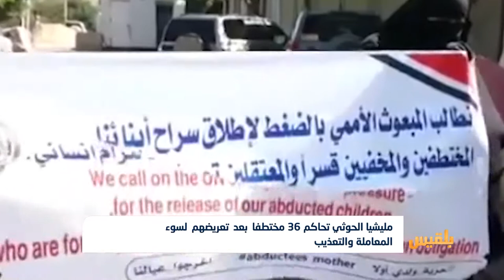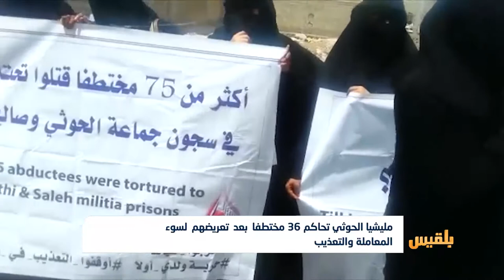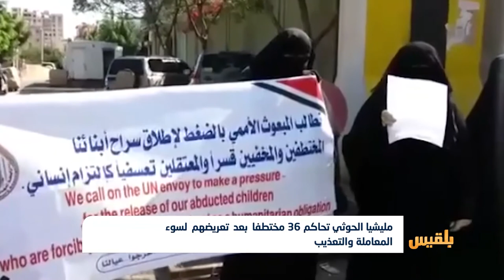مليشيا الحوثي تحاكم 36 مختطفا بعد تعريضهم لسوء المعاملة والتعذيب | تقرير: أمين صالح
عقدت مليشيا الحوثي جلسة محاكمة بصنعاء لستة وثلاثين مختطفًا فيما كشف محامٍ عن تلقيه شكاوى بتعرضهم لسوء المعاملة.
وقال المحامي عبدالمجيد صبرة، إن المختطفين شكوا من سوء المعاملة التي زادت في الفترة الأخيرة بشكل مفرط.
ونقل صبرة عن أحد المختطفين تعرضه للضرب والتقييد بالسلاسل ووضع المعتقلين في الطابق الأرضي ومنع دخول الأطعمة التي يجلبها أقاربهم...